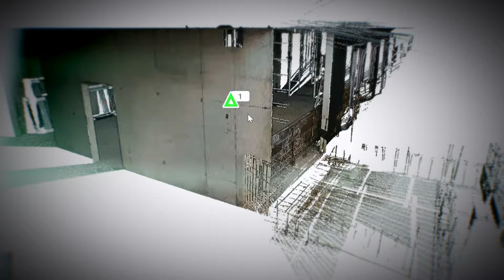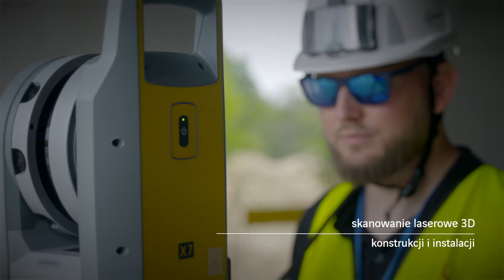Centralny Zintegrowany Szpital Kliniczny w Poznaniu - etap II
Poznań. Środek lata i plac budowy II etapu Centralnego Zintegrowanego Szpitala Klinicznego. Obiekt powstaje dla Uniwersytetu Medycznego im. Karola Marcinkowskiego w Poznaniu, a jego moduły: M3, M4 i M5 realizowane jednocześnie, zajmą powierzchnię ponad 30 tys. m². W tej super nowoczesnej przestrzeni znajdą się oddziały kardiologii z intensywną terapią, kardiochirurgii z transplantologią, endokrynologii, chirurgii naczyniowej, otolaryngologii, chirurgii szczękowo-twarzowej, neurochirurgii i neurotraumatologii, hipertensjologii i diabetologii.

Jak budujemy? szybko, precyzyjnie i przy wsparciu technologii BIM oraz skanowania laserowego. Rozwiązania te pozwalają nam nie tylko na unikalną weryfikację otworowań z milimetrową dokładnością w konstrukcji żelbetowej, czy szybkie i precyzyjne pomiary laserowe z wirtualnym obrazem rzeczywistości uzyskanym dzięki wykonywaniu pomiarów z prędkością do 500 000 punktów na sekundę z geodezyjną dokładnością, a też umożliwiają rozliczanie budowy przy użyciu drona i modeli BIM.

Etap II CZSK, w oparciu o formułę „zaprojektuj i wybuduj”, Warbud realizuje w konsorcjum z firmą TKT Engineering. Głównym projektantem jest studio Industria z Gdańska.

Budowę CZSK, Warbud rozpoczął w 2021 roku. Dwa pierwsze budynki o powierzchni całkowitej ponad 30 tys. m² już stoją. Moduł pierwszy to Szpitalny Oddział Ratunkowy oraz bloki operacyjne z oddziałem anestezjologii i intensywnej terapii. Moduł drugi przeznaczony jest dla kluczowych oddziałów zabiegowych, tak by SOR miał niezbędne zaplecze. Docelowo obiekt zajmować ma 60 tys. m² powierzchni całkowitej. Rocznie opiekę w nim znajdzie nawet 70 tys. pacjentów.